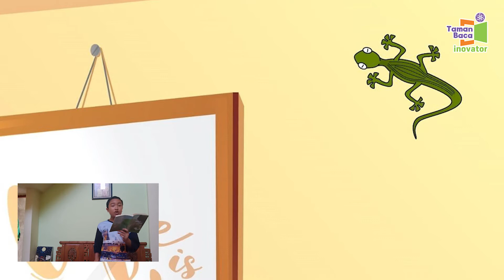Cerita Dongeng : Kamu sangat luar biasa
Hi sobat inovator, kak Wira Relawan TBI  akan mendongeng tentang Cerita Dongeng : Kamu sangat luar biasa. Bagaimana cerita lengkapnya? ayo kita nonton bersama-sama

Selamat Menonton

Mari tingaktkan kesadaran literasi untuk anak dalam negeri!!
Salam Literasi

Info seputar Taman Baca Inovator : @info.tamanbacainovator.com